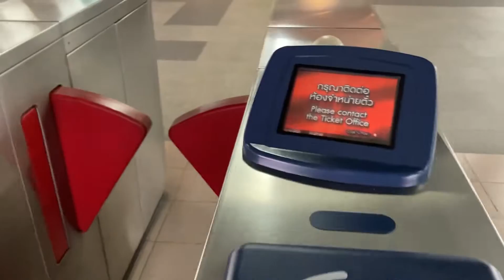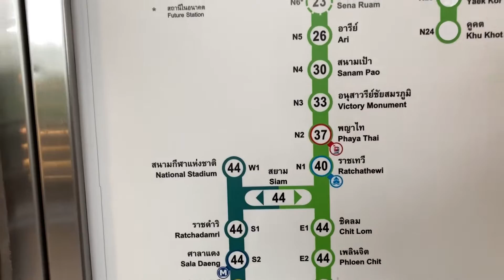ซื้อตั๋วผิดสถานี หรือ เปลี่ยนใจลงสถานีอื่น จะต้องทำอย่างไร? l ตั้มวรวิช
ซื้อตั๋วสถานีนี้แต่เปลี่ยนใจลงสถานีอื่น จะเป็นอย่างไร? l ตั้มวรวิช

คลิปนี้จะมาไขข้อสงสัยกันว่า ถ้าเกิดซื้อผิดสถานีที่เราจะลง หรือ ซื้อสถานีนี้แต่ดันเปลี่ยนใจลงสถานีอื่น จะเป็นอย่างไร? และ จะต้องทำอย่างไร?

Tag. ตั้มวรวิช TumWorawich TWRW รถไฟฟ้า เดินทางด้วยรถไฟฟ้า รถไฟฟ้าBTS ห้างไอคอนสยาม ICONSIAM วิธีไปIconsiam สยามพารากอน สยาม Siam รถไฟฟ้า รถไฟฟ้าbts รถไฟฟ้าmrt BTSVSMRT สีลม หมอชิต BTSสีลม วิธีนั่งรถไฟฟ้า รถไฟฟ้า พานั่งรถไฟฟ้า รถไฟฟ้าแอร์พอร์ตลิ้งค์ ใช้เวลาเท่าไหร่ ต้นสาย-สุดสาย